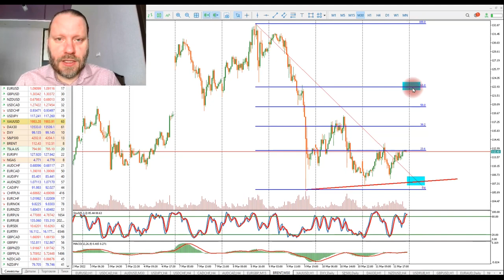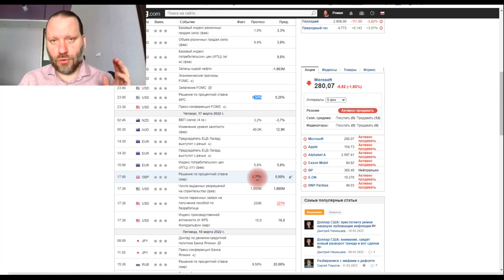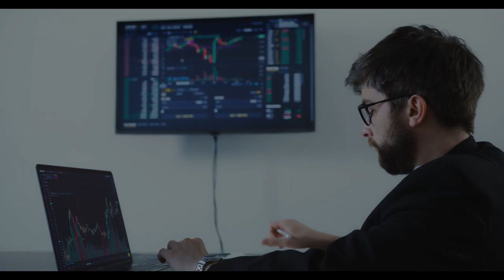Роман Корнев: технический анализ рынка на 14.03.2022. Стратегия: скальпинг intraday | AMarkets